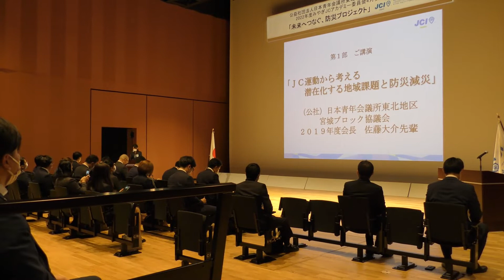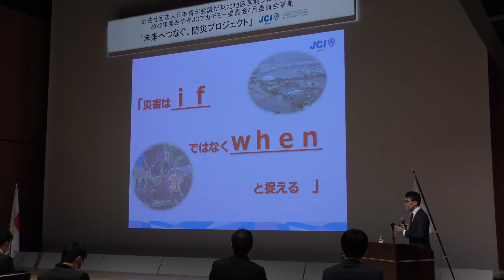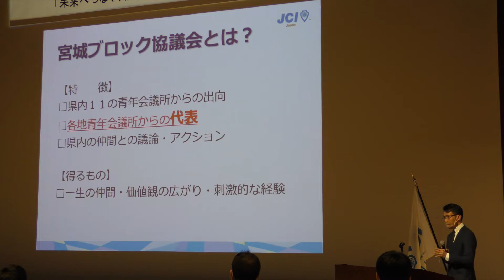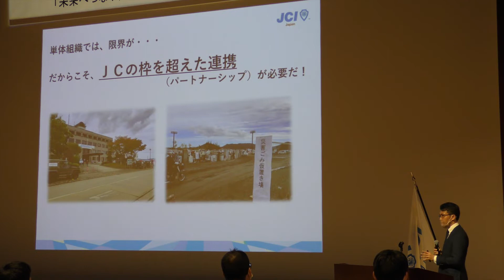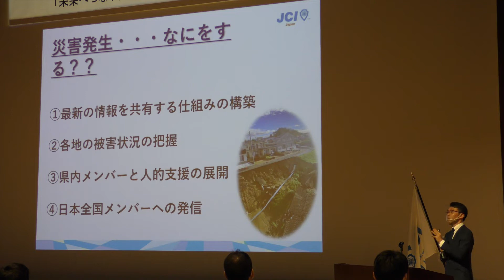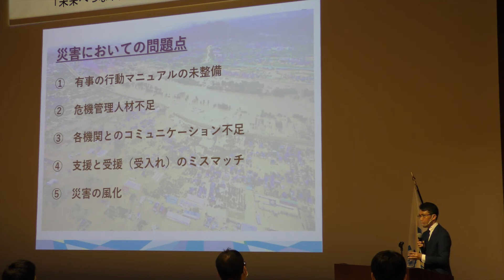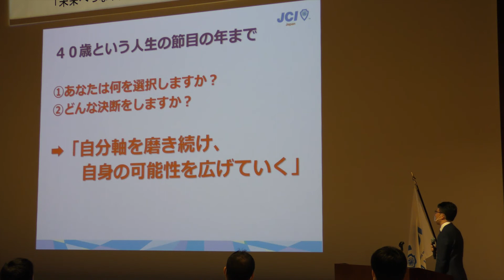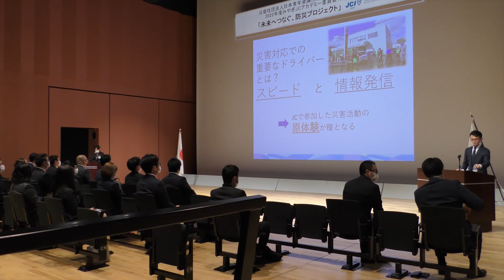【未来へつなぐ、防災プロジェクト】第1部「ＪＣ運動から考える潜在化する地域課題と防災減災」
【アンケートご協力のお願い】
各地会員会議所メンバーの皆様は上記よりアンケートのご回答にご協力をお願い致します。

【動画の紹介】
2022年4月19日、「未来へつなぐ、防災プロジェクト」がみやぎJCアカデミー委員会により開催されました。
〇第１部「ＪＣ運動から考える潜在化する地域課題と防災減災」
　講師：2019年度宮城ブロック協議会会長　佐藤大介先輩

　内容：ＪＣ運動の視点から、潜在化している地域課題とはどのようなことか、東日本大震災で被災された経験を元にご講演をいただきました。

〇第２部「防災減災の潜在化した課題とは」
　ゲスト：
　防災×社会活動と経済　株式会社白謙蒲鉾店　常務取締役　白出雄太様
　防災×社会福祉　東北福祉大学客員教授　阿部一彦様
　防災×青少年育成　ＴｅａｍＢＯＵＳＡＩＳＩ　学生防災士　津田剛志様
　コーディネーター：みやぎＪＣアカデミー委員会　委員長　木村亜梨沙

　内容：「コロナ禍の取り組みとアフターコロナの取り組み」、「未来の防災の在り方」、「喫緊の課題と対策」、「連携協働の可能性」の４つのテーマを、活動されるそれぞれの視点からお話しいただきました。